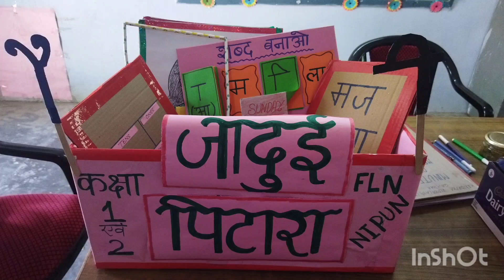jadui pitaara kv ITBP GAUCHAR